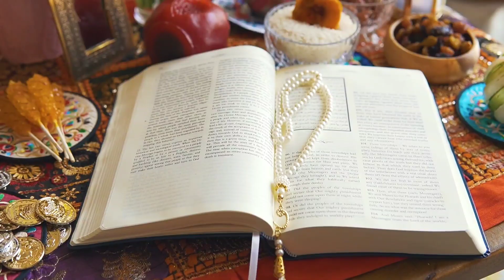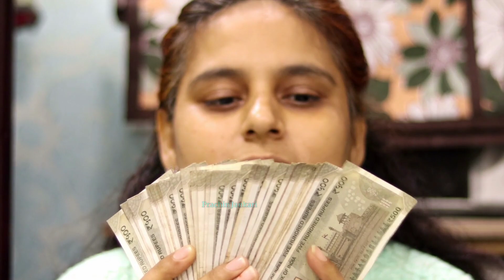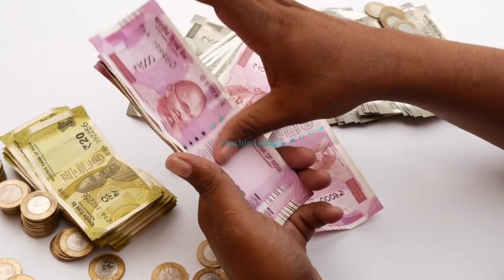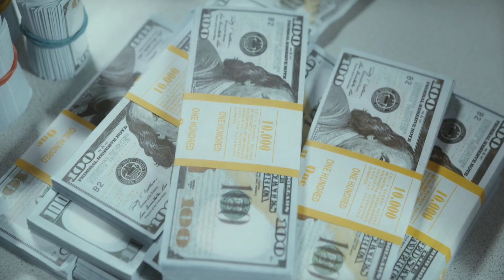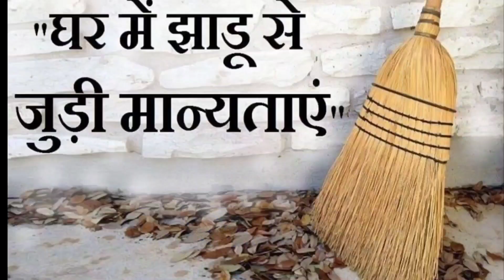घर में इस समय झाड़ू लगाने से माँ लक्ष्मी आती है घर में | कभी गरीब नहीं रहोगे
माँ लक्ष्मी कहती है, जो रात को सोने से पहले झाड़ू के नीचे दबा देगा ये गुप्त चीज वो बनेगा करोड़पति 😱